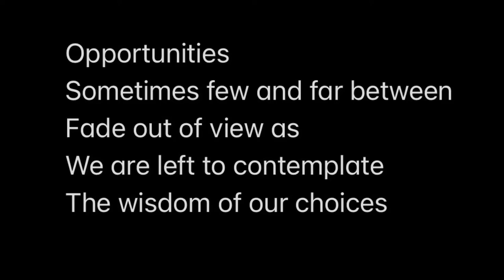The Wisdom of Our Choices (Ukulele Original)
Kala Baritone ukulele. Short song that can be read different ways depending on your wickedness